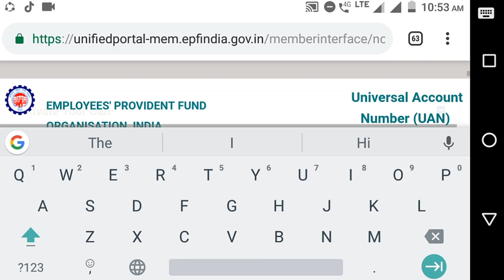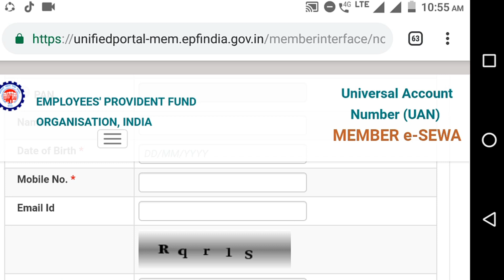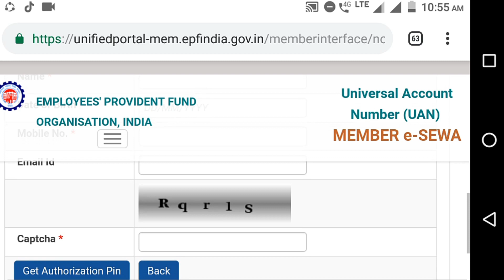How To Create UAN New Password On Android l PF online Apply l Mobile tech Tamil